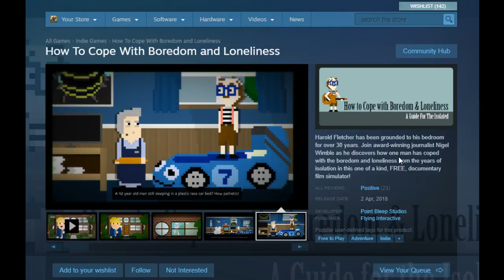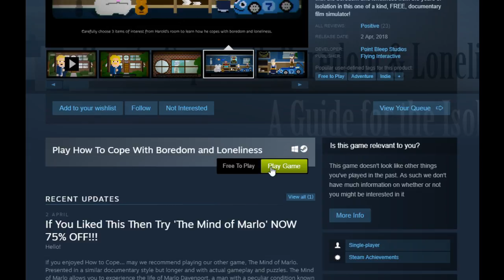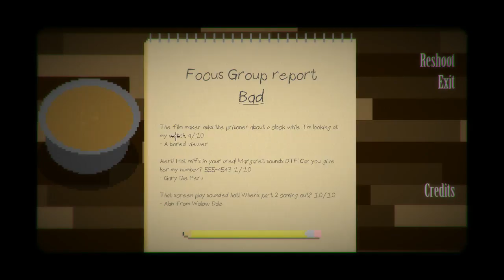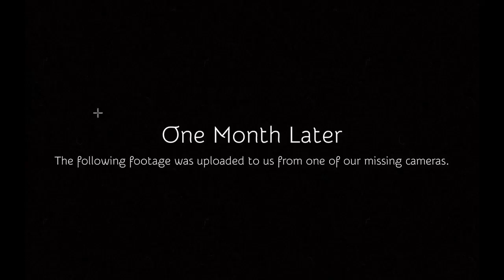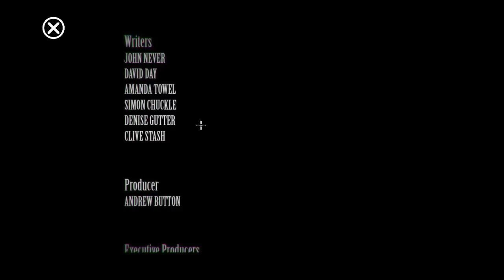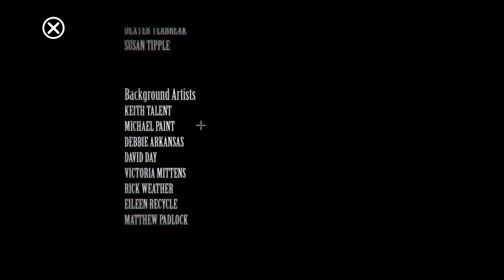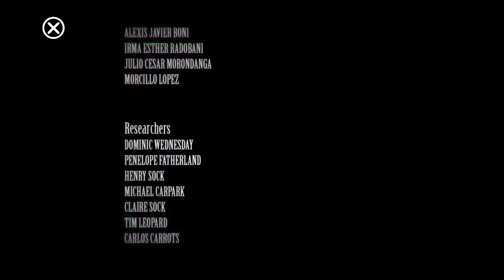Day 096 - How to Cope With Boredom and Loneliness (Free to Play Friday) *Explicit*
Today's game was a little risque. It's kind of dumb, but also kind of neat. Join me to check it out, or play it for free on Steam!